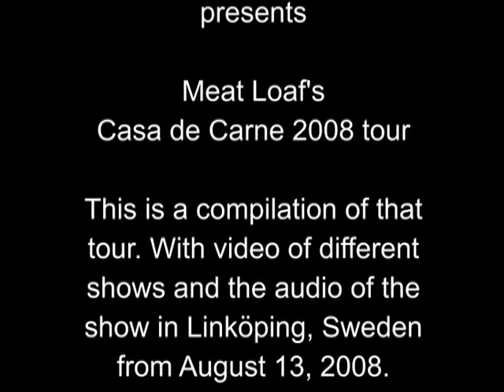Meat Loaf Legacy - 2008 Casa de Carne concert reworked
This is a (slightly) improved version of the concert that I posted earlier. With a longer intro to Dead Ringer and video for Anything for Love and Bat out of Hell. It still has the audio of Lingköping, Sweden.

Set:
Oh Well/I want you so Hard
Break It 4:48
Frying Pan 9:32
Bad for Good 21:34
Dead Ringer 28:45
45 seconds of Ecstasy 37:15
Amnesty is Granted 38:46
Bring me a Bible and a Beer 44:03
Blind as a Bat
Two Out of Three
Anything For Love
Bat Out of Hell
Roadhouse Blues
Why Don't we Do it on the Road